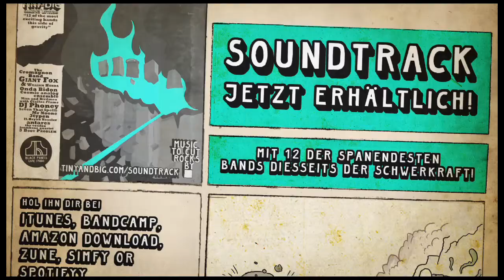Zimmy in: TINY & BIG in: Grandpa's Leftovers (PC)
Mit Greifhaken, selbstgebauter Rakete und Allzwecklaser stürzt sich der Spieler in das kreative Jump'n'Slice-Abenteuer Tiny and Big in: Grandpa's Leftovers. Für jedes Problem gibt es das passende Werkzeug und unzählige Lösungen! Kreativität und Einfallsreichtum sind gefragt, während der Held die ganze Welt mit seinen drei Werkzeugen komplett zerlegen und neu formen kann -- natürlich basierend auf den physikalischen Gesetzen.

Genre: Geschicklichkeit
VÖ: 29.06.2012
Plattform: PC
UVP: 14,99 €
USK: 6
Entwickler: Black Pants Game Studio
Publisher: Crimson Cow

Have fun and keep on zocking!